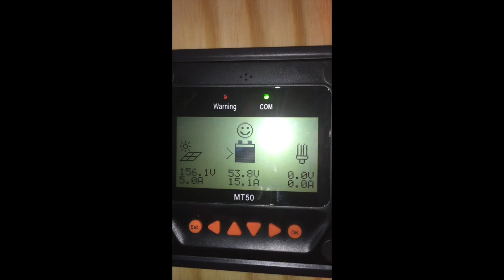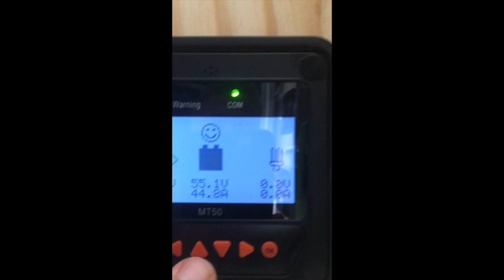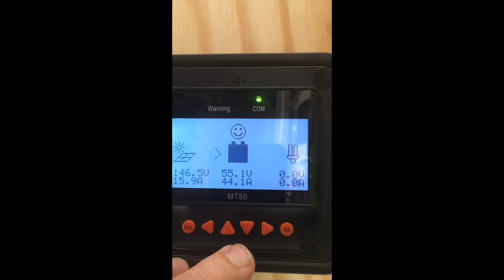My Movie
Off grid solar system, Practical information